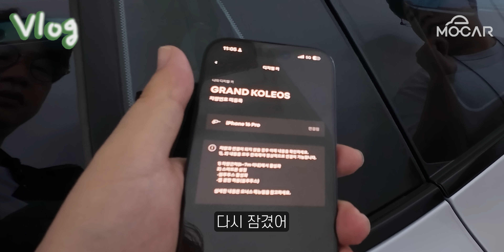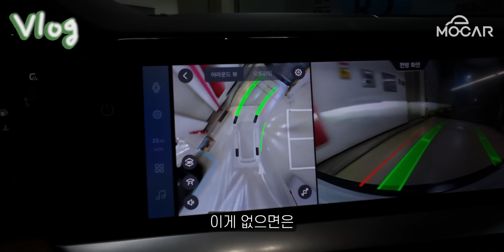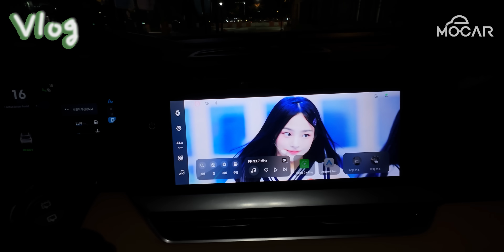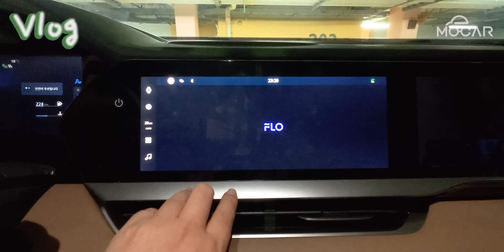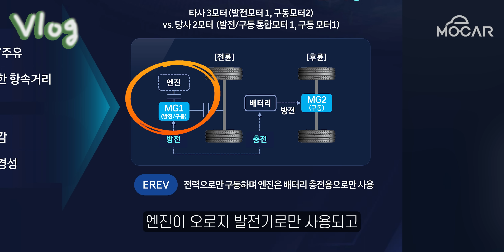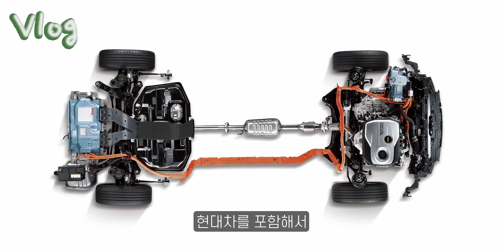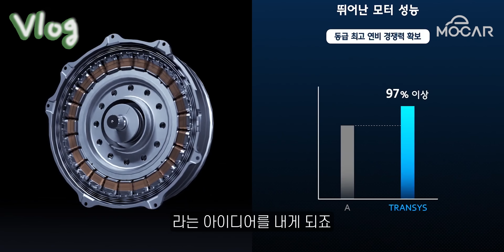르노 그랑콜레오스 두달 타보니, 현대기아라는 거인을 깨워낸 차! 소비자는 고맙습니다 [VLOG]